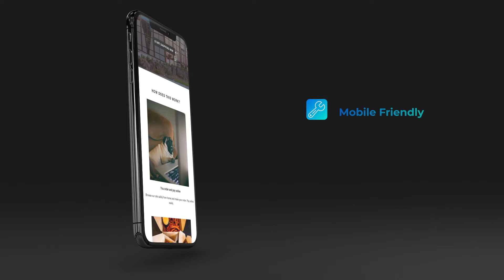Back to business - Southern Idaho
if you missed the event